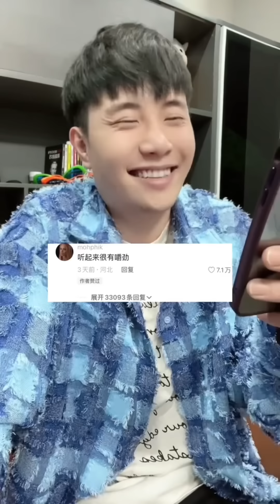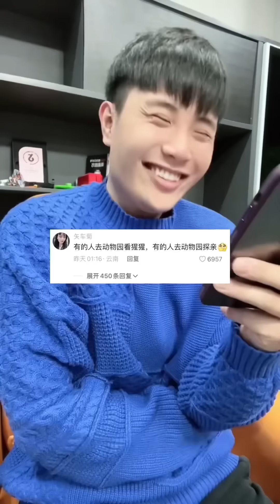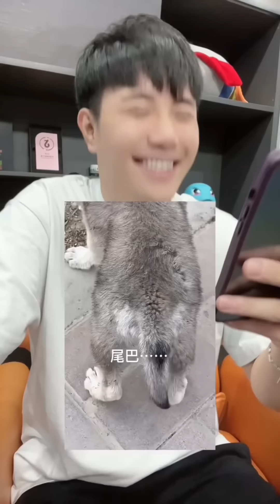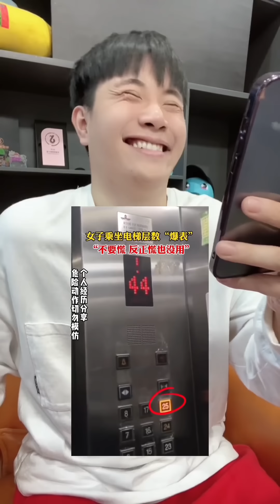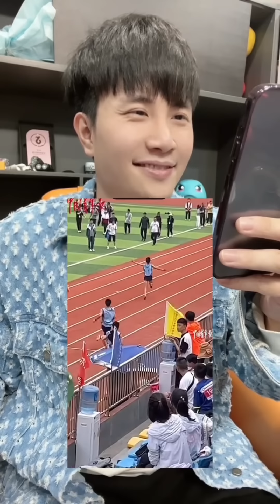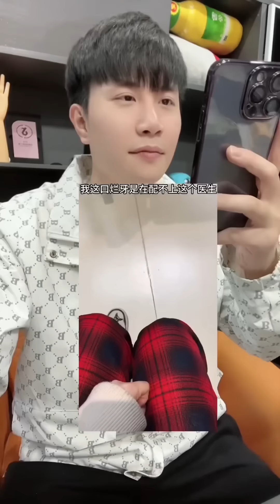经典回顾系列之十 （一个月合集系列）